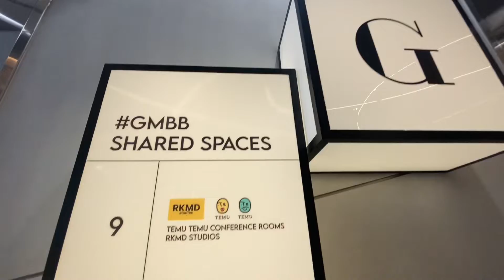GM Bukit Bingtang (★☆☆☆☆)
・Overall: ★☆☆☆☆
・Occupancy: ★★☆☆☆
・Tenant: ★★☆☆☆
・Scale: ★☆☆☆☆
・Location: ★★★☆☆
・Customer : ★☆☆☆☆
・Building: ★☆☆☆☆